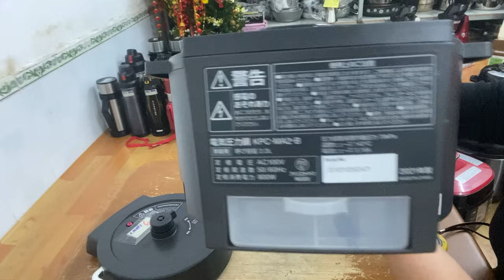✅Ép chậm VIP Kuving,nồi áp suất điện,bình giữ nhiệt bãi Nhật chọn đẹp…ngày 13/4/2023(đã hết)